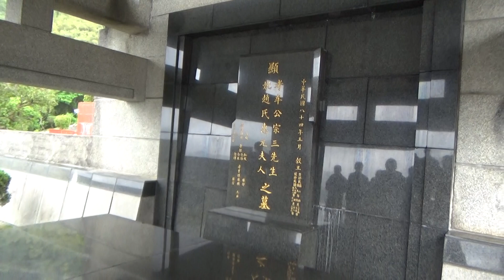2.2023.03.18 2023年謁唐君毅、牟宗三先生墓園活動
鵝湖月刊社

2023年謁唐君毅、牟宗三先生墓園活動通知

受文者：鵝湖月刊社員、師友、東方人文學術研究基金會董事

發文日期：中華民國112年02月06日

發文字號：（112）新儒字第001號

速別：普通件

密等及解密條件或保密期限：普通

附件：

活動事由：鵝湖2023年謁唐君毅、牟宗三先生墓園活動

活動時間：中華民國112年03月18日（週六）上午10時起

集合地點 : 新北市中和區中正路797號（鑽石名門大樓門口）

活動行程地點：

1. 唐君毅先生墓園（八里觀音山朝陽墓園）：10：00～12：00

2. 牟宗三先生墓園（新店長樂墓園）：14：00～16：00

聯絡人及電話：周博裕執行長手機：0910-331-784

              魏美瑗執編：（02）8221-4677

出席者：鵝湖月刊社社員、鵝湖師友、財團法人東方人文學術研究基金會董事。

列席者：

副本：

備註：歡迎鵝湖師友報名參加，請儘量提前15分鐘前到達，準時開車。

鵝湖月刊社鵝湖月刊社

2023年謁唐君毅、牟宗三先生墓園活動通知

速別：普通件

活動行程地點：

1. 唐君毅先生墓園（八里觀音山朝陽墓園）：10：00～12：00

2. 牟宗三先生墓園（新店長樂墓園）：14：00～16：00

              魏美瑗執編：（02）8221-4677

鵝湖月刊社